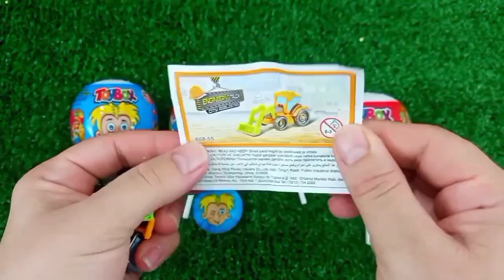ASMR MUKBANG Watermelon Desserts Cutting Rainbow. Lollipo Cutting Rainbow.Gummy Candy